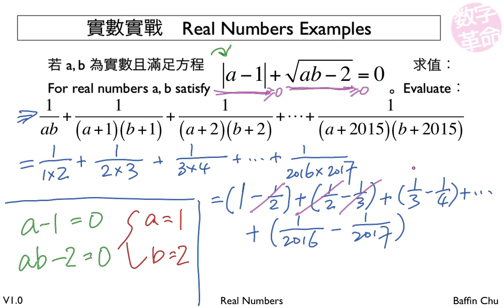2 001 Real numbers 36